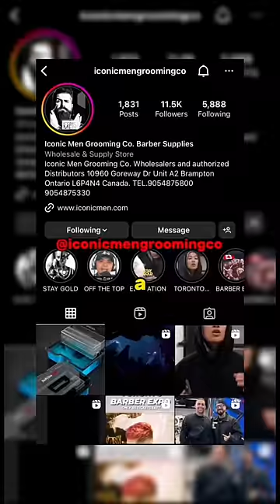Indian Barber quits his job because 🇮🇳🥹..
Delivery driver cuts my hair 💇‍♂️🇮🇳. Navneet, a delivery driver and international student from Punjab, India, became an internet sensation after I tipped him $100 in a viral video. The video garnered a staggering 40 million views across all platforms. Navneet’s passion for cutting hair was noticed by a local barber academy, who offered to pay for his schooling. With the help of generous people, Navneet received new haircut equipment and successfully completed his barber academy training.

As a thank you, Navneet invited me over to his house to give me a haircut in his living room. During our conversation, Navneet expressed his longing for his family back in India, whom he hadn’t seen in four years. He shared his desire to show them how far he has come in life.

Navneet’s story is a testament to the importance of following your passion and pursuing a career you love. By doing so, work will no longer feel like a chore. Shoutouts to @iconicmengroomingco for taking care of Navneets Barber schooling